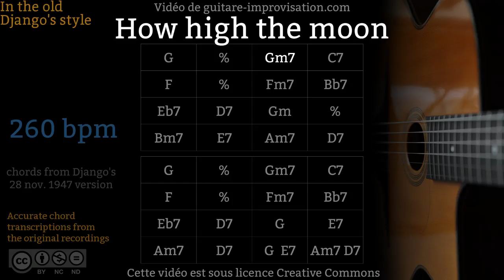How High The Moon (260 bpm) - Gypsy jazz Backing track / Jazz manouche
If this How High The Moon Play-along helped you getting better please donate
Si ce Backing Track de How High The Moon vous a aidé à progresser pensez à soutenir mon travail en faisant un don